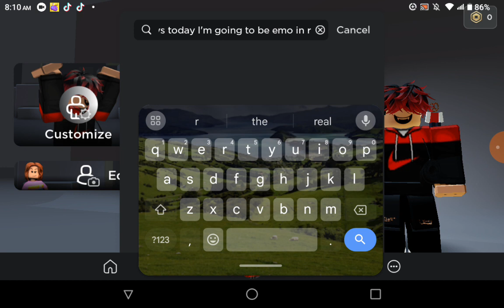Being emo in Roblox 💕Vibe Place💕 (My last video maybe)